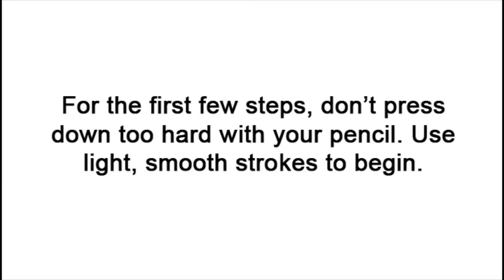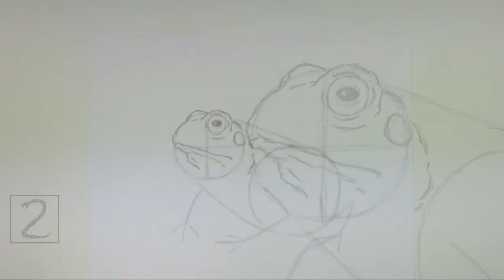How to Draw a Toad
for even easier step-by-step instructions and don't forget to PAUSE the video after each step to draw at your own pace.